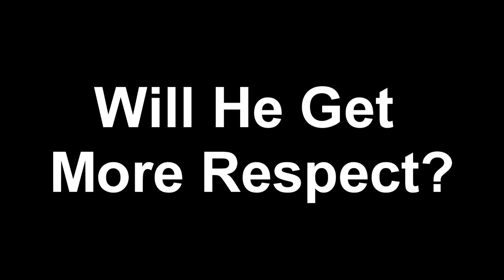NCAA 13 Road to Glory Jamarious Keys - No Chances - Ep.4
After winning the third string HB position and the starting HB going down with a injury. Jamarious will be the second string HB for a few weeks. The coaches have promised Jamarious will finally get his first carry in his career.